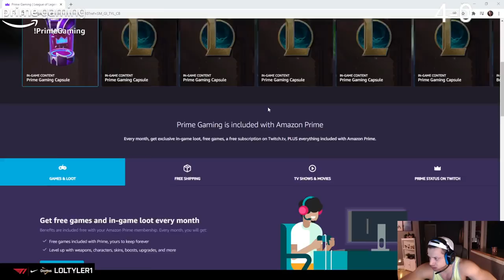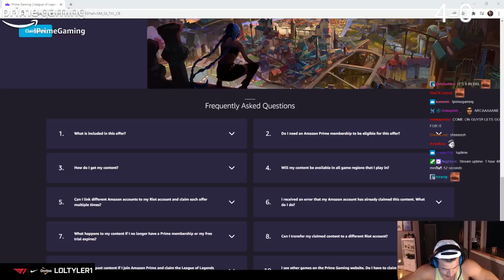TYLER1 almost got fired by Jeff Bezos